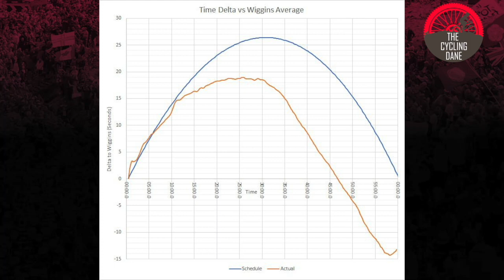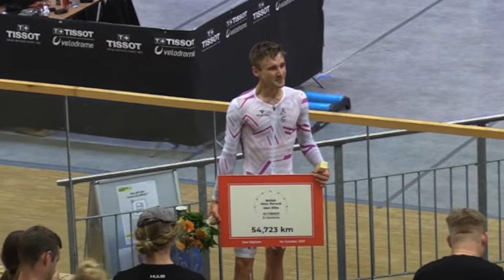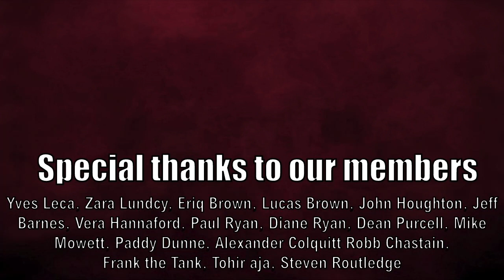Dan Bigham Interview - Joining INEOS Grenadiers, Beating Bradley Wiggins and Hour Record 2022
Dan Bigham was very busy in 2021 and in 2022 he has made many changes including moving to Andorra and working for INEOS Grenadiers. Dan also shares his thoughts on his assault on the Hour Record and what is the limits of the Hour Record for humans in general.